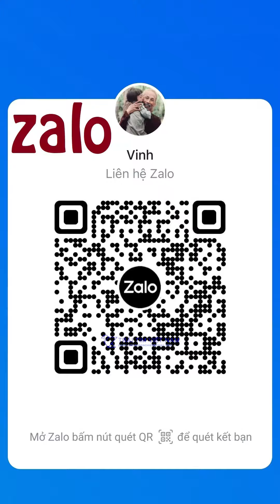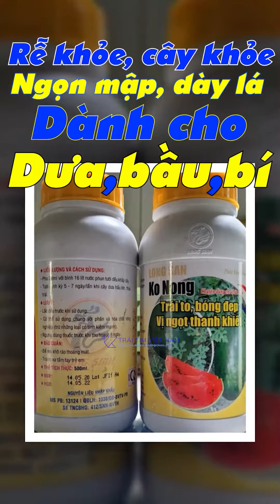ĐỒNG THÁP: Dưa hấu mạ Vàng chào xuân quý mão 2023 - à em nhầm dưa hấu vỏ vàng, ruột đỏ, màu đẹp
⭐DONG THAP: Gold-plated watermelon welcomes the spring of the year 2023 - I am mistaken for a watermelon with yellow skin, red flesh, beautiful color⭐DONG THAP：镀金西瓜迎来2023年春天——我被误认为是黄皮红果肉的西瓜，颜色漂亮⭐ດົງທາບ: ໝາກໂມສີທອງ ຕ້ອນຮັບລະດູໃບໄມ້ປົ່ງປີ 2023 - ຂ້ອຍເຂົ້າໃຈຜິດວ່າເປັນໝາກໂມທີ່ມີຜິວເຫຼືອງ, ເນື້ອສີແດງ, ສີງາມ.⭐ĐỒNG THÁP: Dưa hấu mạ Vàng chào xuân quý mão 2023 - à em nhầm dưa hấu vỏ vàng, ruột đỏ, màu đẹp⭐   ⭐⭐⭐⭐⭐VietNam⭐Việt Nam⭐VN⭐
⭐Vinh (Sđt, Phone, Zalo, Telegram, Wechat): 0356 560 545